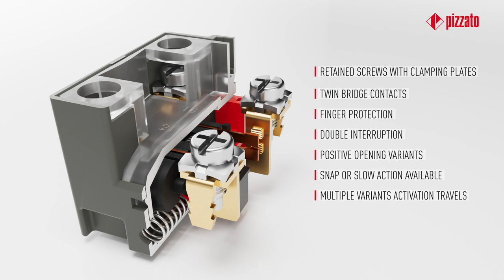Position switches for industrial automation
These position switches are designed for standard applications and have been recently renewed with a new design and some new features:
📌 Housing design with rounded lines
📌 Adjustable and reversible levers
📌 Head with variable orientation
📌 Laser-marked

⌚Timestamps:
00:00 Intro
00:29 Adjustable and reversible levers
00:39 Head with variable orientation
00:48 Many actuators available
01:14 Captive screw and hinged cover
01:19 Many contact block available
02:13 Threaded conduit entry and version with M12 connector
02:29  Laser marking, Quality marks
02:43 Stainless steel external parts, possibility of personalization
02:59 Operating up to -40°C / +80°C, protection degree up to IP67 and IP69K
03:11 Version with independent contacts

If you are interested in knowing more about these position switches, visit our